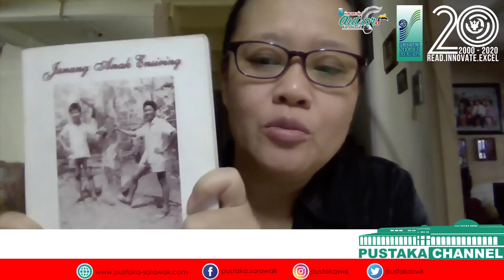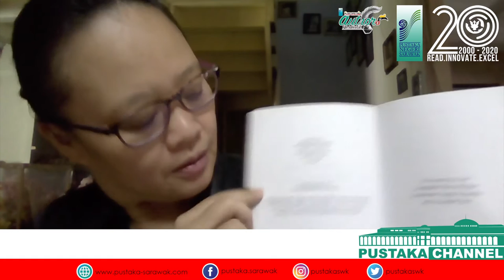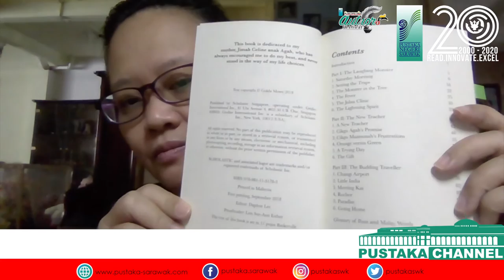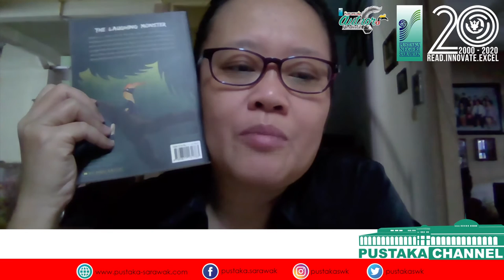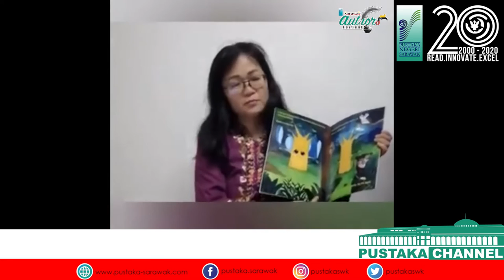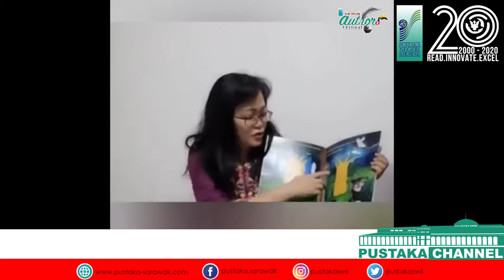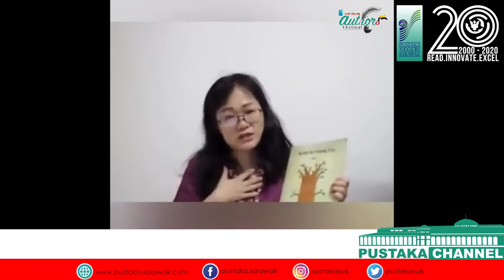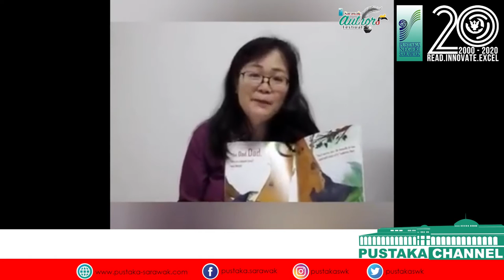AUTHORS' SHARING SESSION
Sesi Authors' Sharing merupakan sebuah pengisian program dimana para penulis tempatan akan berkongsi penerbitan - penerbitan baru mereka kepada orang ramai. Sesi ini diadakan sempena Sarawak Authors Festival 2020 dimana Pustaka Negeri Sarawak meraikan para penulis tempatan dari Sarawak dan menggalakkan lagi aktiviti penyerahan bahan terbitan

Sama-sama kita saksikan bahagian kedua perkongsian hasil karya hebat daripada 12 orang penulis Sarawak!